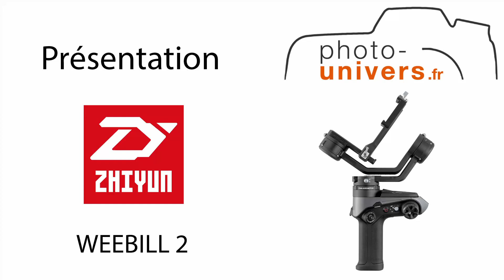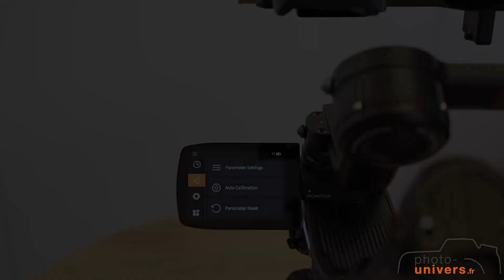Zhiyun Weebill 2 calibration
Calibration du stabilisateur Zhiyun Weebill 2.